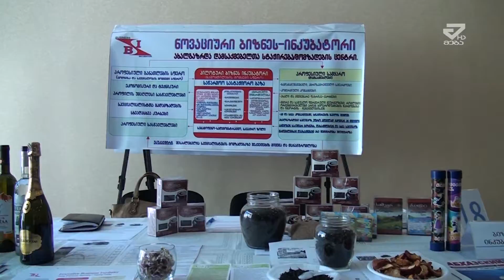შშმ პირებისათვის ქუთაისში დასაქემბის ფორუმი გაიმართა /MTAVARI/